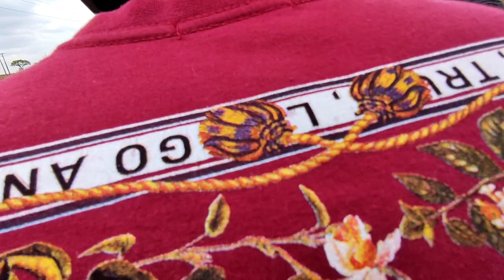Campeonato Tocantinense de ciclismo de estrada etapa de estrada (resistência)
meu FILHOOO que loucura isso